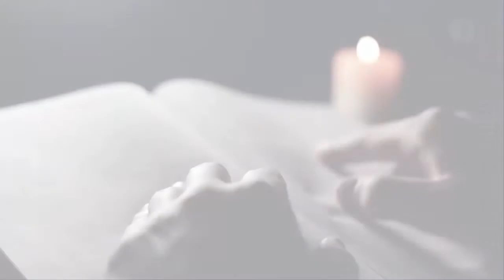Kurdyjski bojownik Iracki staje się ewangelistą – VOM, 2022, Napisy PL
Oryginał - Voice of Martyrs USA, 2022
Tłumaczenie, Napisy - Beniamin Zabój, 2022
Dobrowolne wsparcie finansowe pracy tłumaczeniowej: